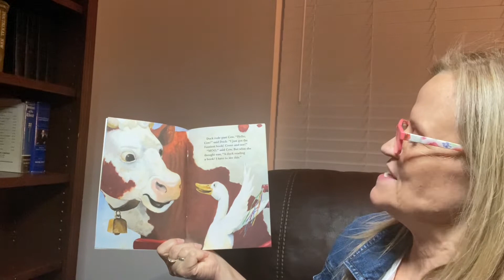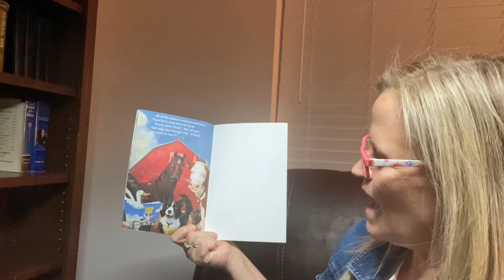Duck And A Book by David Shannon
Duck and a Book read aloud by Grammy.🦆